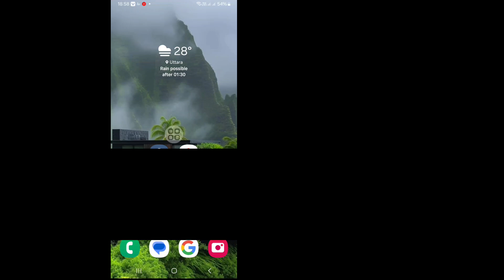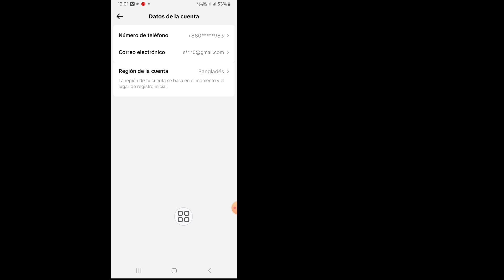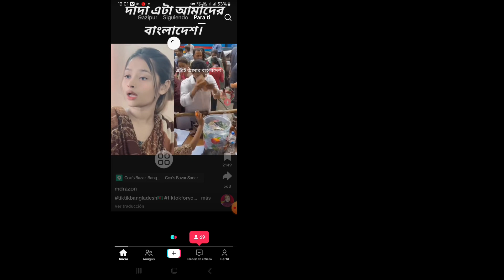Cómo cambiar tu región de TikTok 2024 | Cambiar la ubicación del país en TikTok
En este video, te mostraré "Cómo cambiar tu región de TikTok 2024 | Cambiar la ubicación del país en TikTok | Es un método muy fácil y sencillo. Mira este video completo y aprende siguiendo todos los pasos sin saltearlos. Este video es solo para espectadores de mi canal. Si tienes alguna solicitud de tutorial, ¡házmelo saber en los comentarios! Lo haré por ti en 1 día.

🔍Tus consultas:
Cómo cambiar tu región de TikTok 2024 |
Cambiar la ubicación del país en TikTok
cómo cambiar tu región de TikTok,
cómo cambiar la ubicación del país de tu región de TikTok,
cómo cambiar tu región de TikTok a EE. UU.,
cómo cambiar la región de tu cuenta de TikTok,
cómo cambiar realmente tu región de TikTok,
cómo cambiar la región de tu país en TikTok tiktok,
cómo cambiar tu región en tiktok,
cómo cambiar tu región en tiktok 2024,
cómo cambiar mi región en tiktok 2024